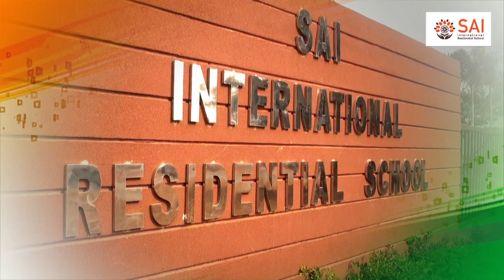Republic Day Celebration 2019 at SAI International Residential School